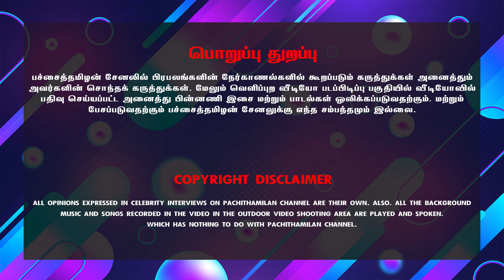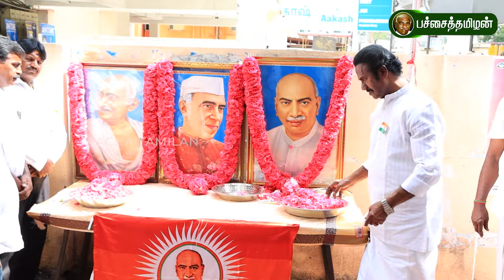வருமானத்திற்காக தான் டாஸ்மாக் கடைகள்..! இருந்தாலும் கள்ளச்சாராயம் வெகு ஜோர்..! | Independence Day